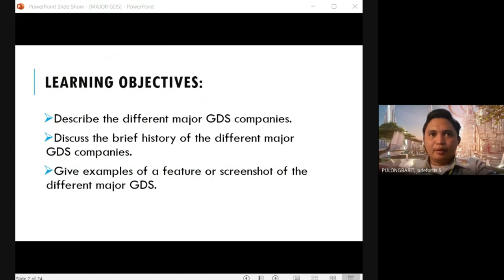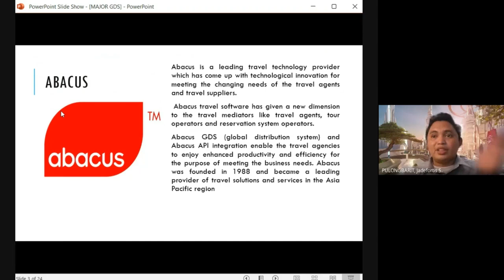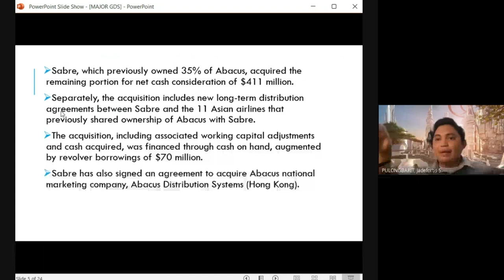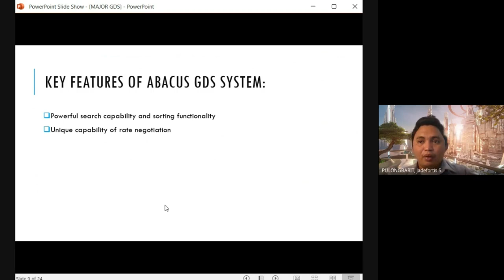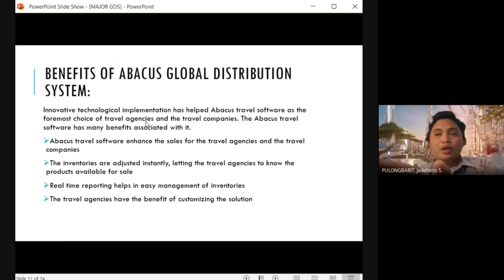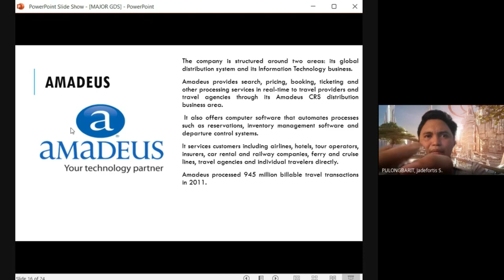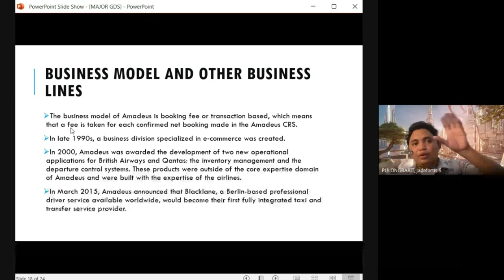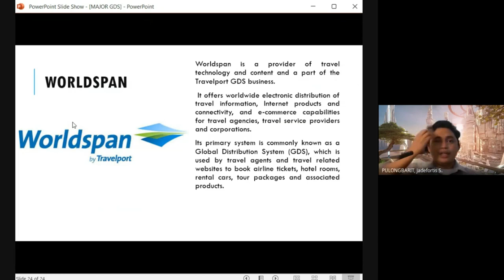MAJOR GLOBAL DISTRIBUTION SYSTEM IN THE TOURISM AND HOSPITALITY INDUSTRY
About the course of Applied Business Tools and Technologies

The lesson about the MAJOR GLOBAL DISTRIBUTION SYSTEM IN THE TOURISM AND HOSPITALITY INDUSTRY

This lecture vlog discusses the different  Global Distribution Systems companies with other activities and exercises. This is for online class sessions as part of Blended Learning because of Covid19 pandemic. This lesson is dedicated to all BSTM and BSHM students.

Courtesy of Amadeus, Abacus, Sabre, Worldspan, Galileo, Apollo, and Travelport

CREDIT TO ALL THE SOURCES OF MUSIC BACKGROUND

Jade Fortis TV